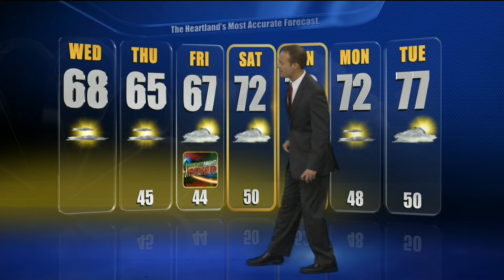Weather to plan your day from the Weather Authority 09-21-2011